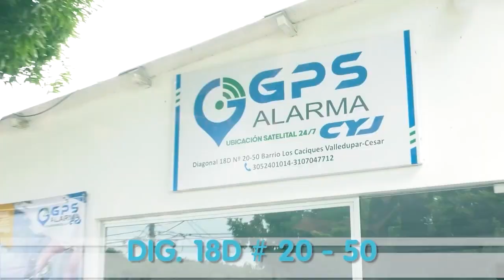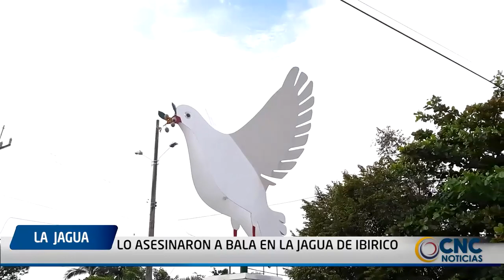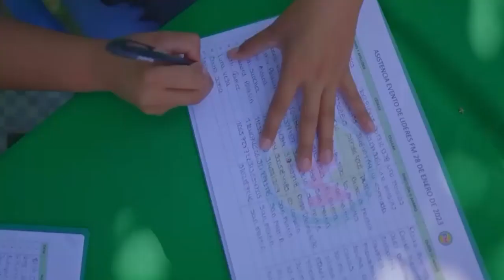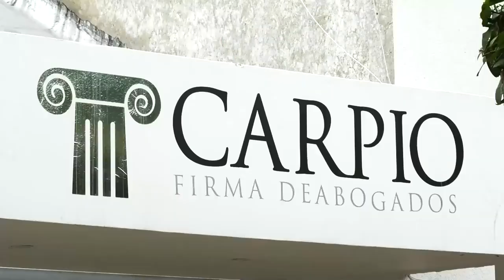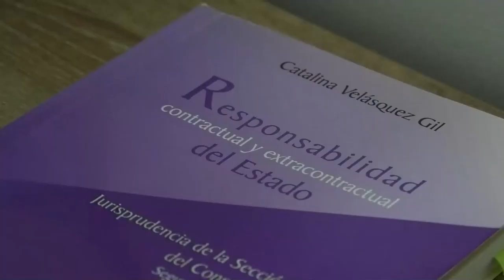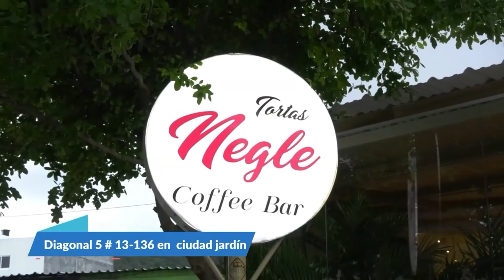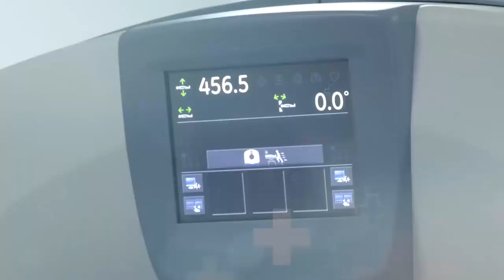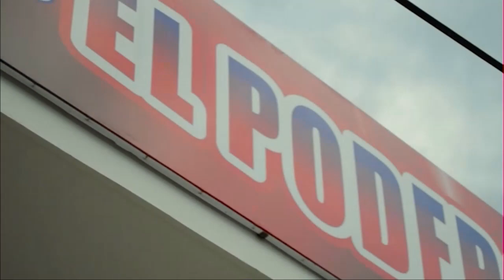CNC NOTICIAS VALLEDUPAR EMISIÓN CENTRAL 31 ENERO 2023